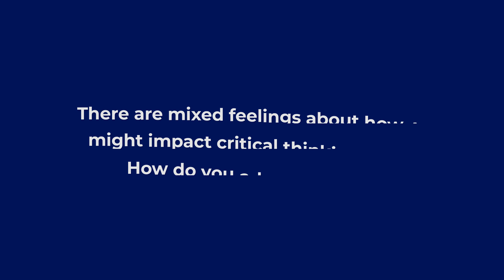How AI Can Save Teachers Time, According to a Google Executive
The head of education impact for Google, Jennie Magiera, says introducing artificial intelligence can help solve some of the problems schools are facing right now, but recognizes its limitations too.

Education Week spoke with Magiera at this week’s International Society for Technology in Education (ISTE) conference in Denver, Colo., where she shared her thoughts on the technology, and its place in education.